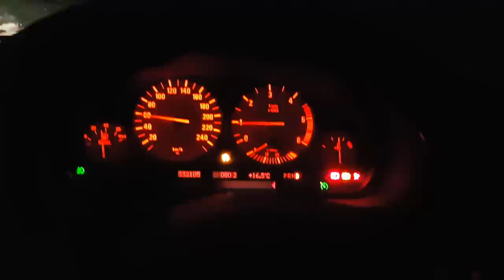Едем на OFF ROAD в Прилуки